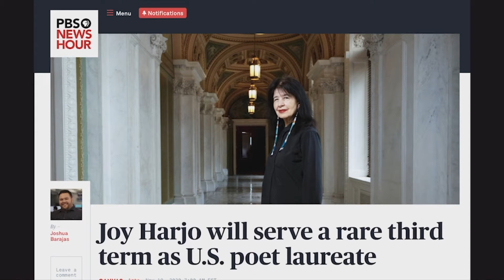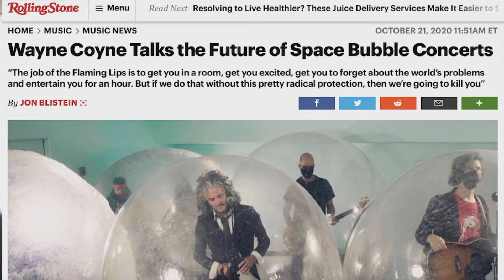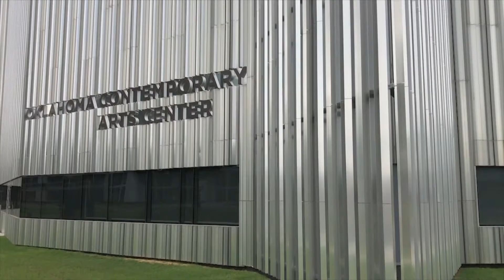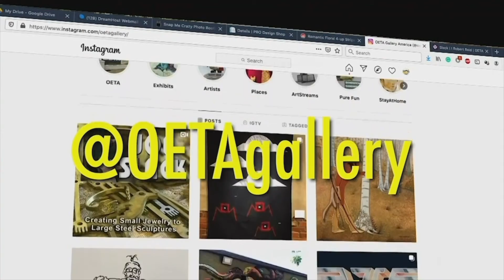Year in Review Gallery America 2020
The lighter side of our "year in review" has to include a look back at the "art scene" in our state in the past 12 months, who better to tell us about that, than "gallery America" host, Robert Reid.